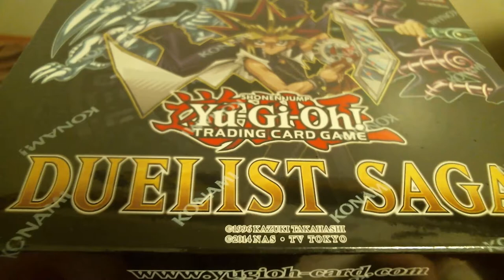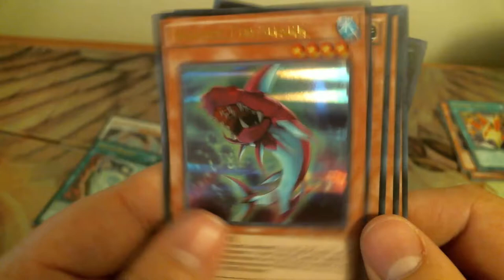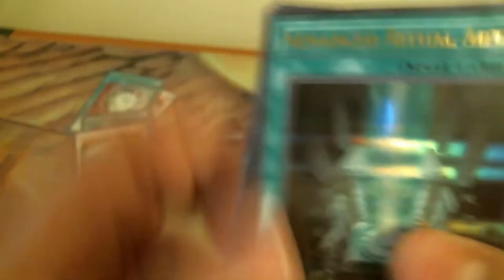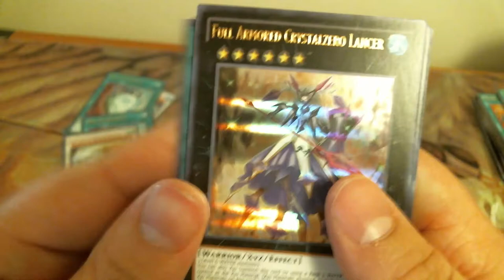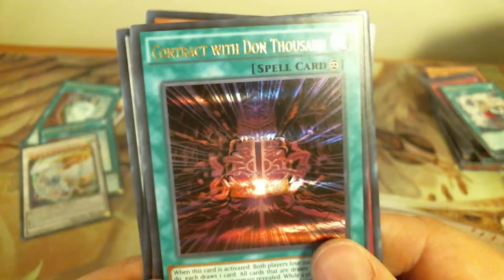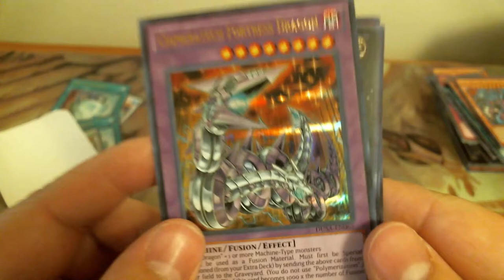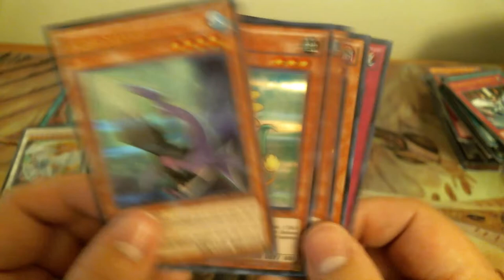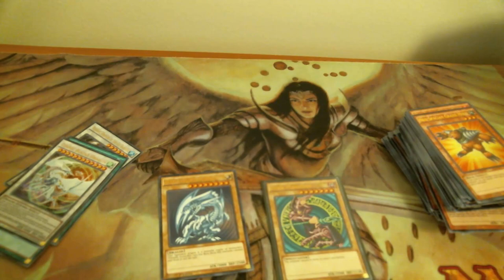Duelist Saga Booster Box Opening (8 more mini boxes!!)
Couldn't get my Dark Magician out of the last one lets see if I can do it now! If this Video gets 10 likes I am releasing my next deck profile early!!